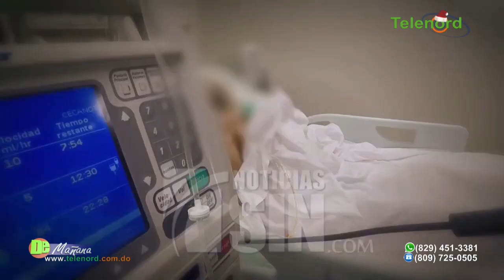Preocupa circulación en el país de variante ómicron y aumento de influenza